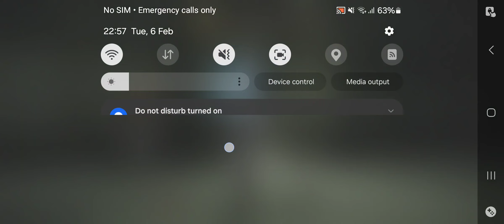[Harry Potter: Magic Awakened] Season 5: Echo of Dumbledore Practice